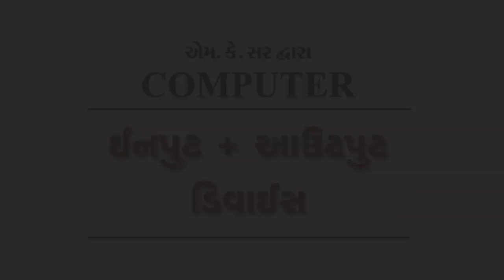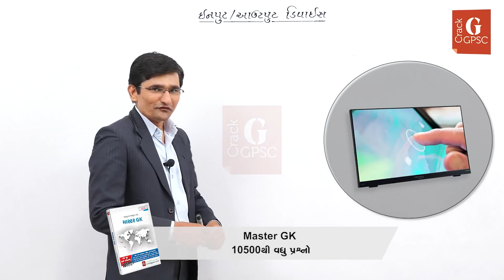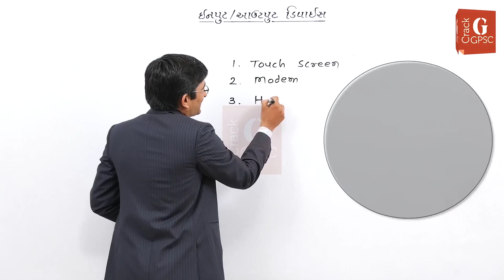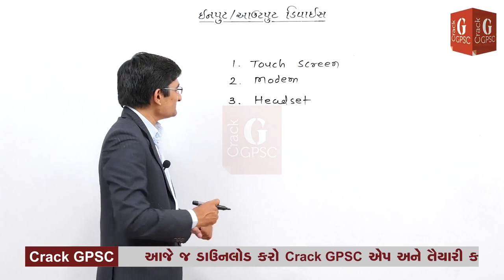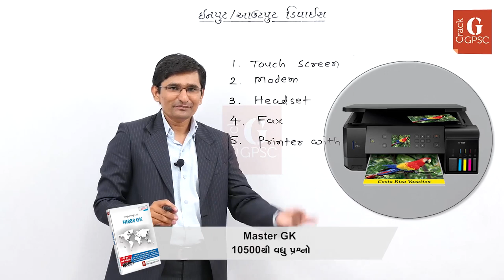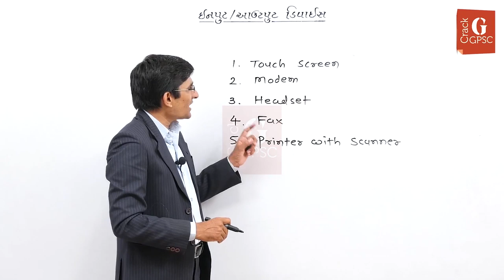Input+Output Devices by M K Sir | Computer Basic Knowledge in Gujarati | Crack GPSC Class 1/2/3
COMPUTER 16
Output/Input Devices
કમ્પ્યૂટરનો આ વિડિયો લેખિત અને પ્રેક્ટિકલ પરીક્ષા - બંને દૃષ્ટિએ ખૂબ જ ઉપયોગી છે.
Crack_GPSC / UPSC / PI / PSI / Constable / Dy. SO, Mamlatdar / TALATI / Sachivalay Clerk/ IBPS / Bank / SSC / Railway / Gujarat Gaun Seva જેવી પરીક્ષાની તૈયારી કરવા હવે ક્યાંય બહાર જવાની જરૂર નથી.

BASIC COMPUTER KNOWLEDGE IN Gujarati

Useful in UPSC, GPSC Class 1/2 Officer, Dy.
what is a computer, introduction to computer History, How to Use Gujarati Indic Font|Gujarati Indic, computer for Gujarat Gaun seva,